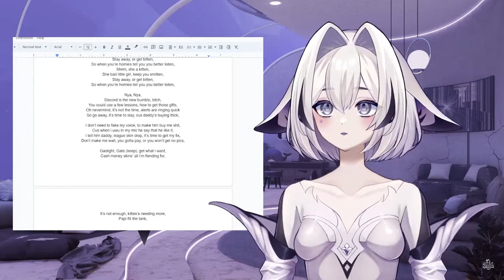Papi, fill me up